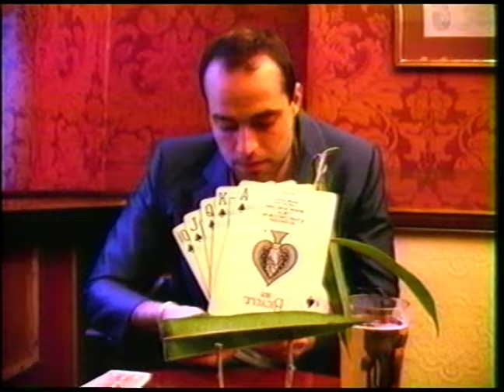Basically Botanical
On The Fly 3 - Written & Directed by Elizabeth Gray and James Papoutsis